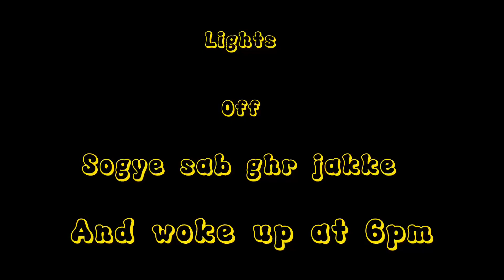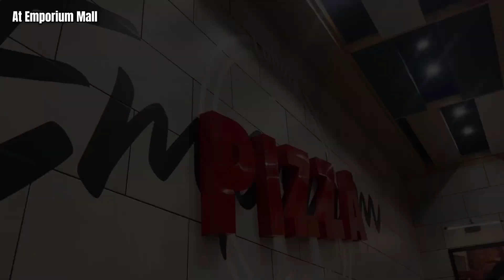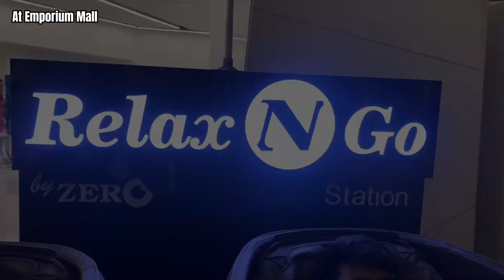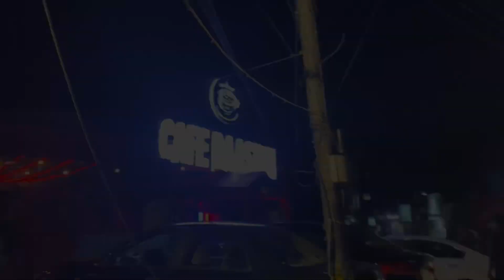1st Day In Lahore By Baniistic